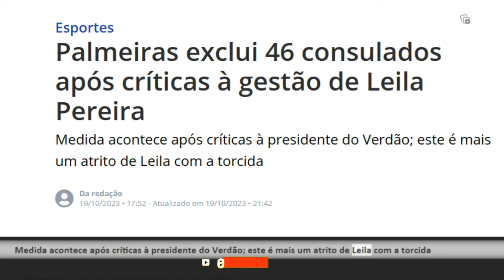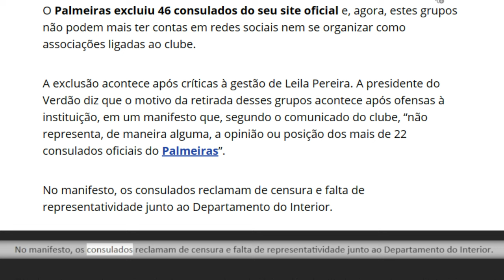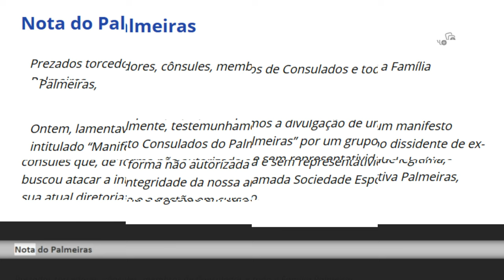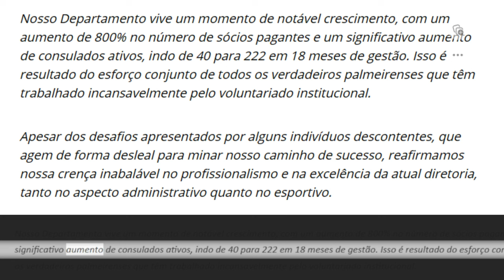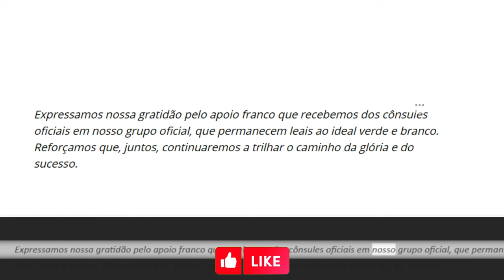Leila Pereira mentirosa contumaz | mentiras após mentiras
CRISE NO PALMEIRAS! O Verdão de Abel Ferreira perdeu o 4º jogo seguido no Brasileirão, e pode ter apenas a sal-ameriana pra 2024. e a torcida protestou contra Leila Pereira.
créditos a website esporte na band